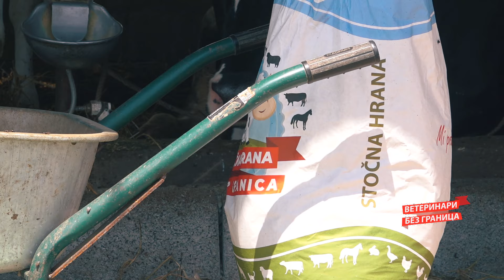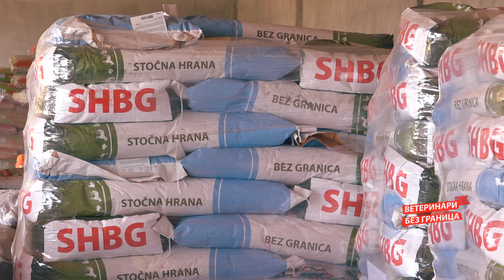Veterinari bez granica ep. 265 05.06.2024.